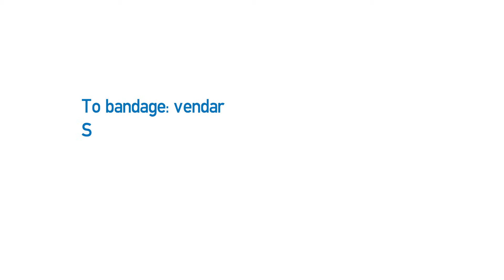Vídeo formativo - Broken bone